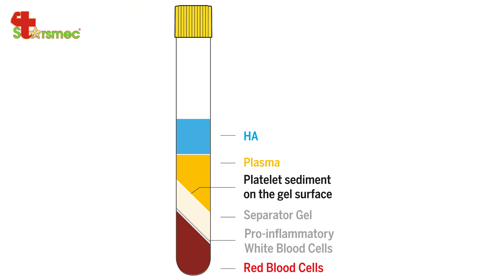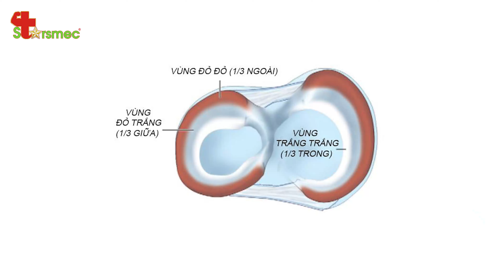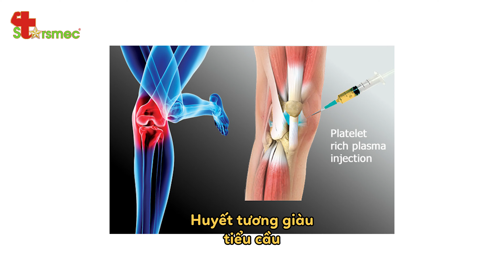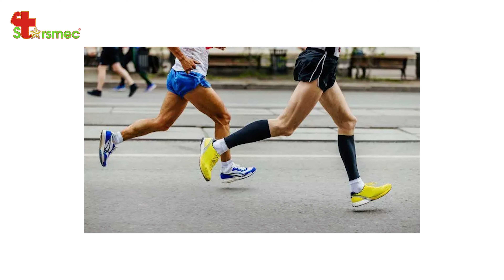6 Năm Sau Phẫu Thuật Gối: Làm Thế Nào Để Phục Hồi Hoàn Toàn?| Y học Thể thao Starsmec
6 Năm Sau Phẫu Thuật Gối: Làm Thế Nào Để Phục Hồi Hoàn Toàn?| Y học Thể thao Starsmec

Phẫu thuật gối không có nghĩa là kết thúc. Cùng chúng tôi khám phá cách bạn có thể phục hồi và thậm chí mạnh mẽ hơn sau 6 năm. Đừng quên đăng ký và chia sẻ câu chuyện của bạn để lan tỏa thông điệp hy vọng đến cộng đồng!